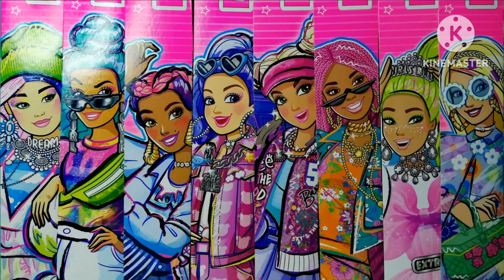BARBIE TOTALLY HAIR ¿2023?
Holaaaaa
En el 2022 tuvimos Totally Hair y en este 2023 también volveremos a tenerlas, aunque estas son un poco más modernas, espero y les guste ❤️